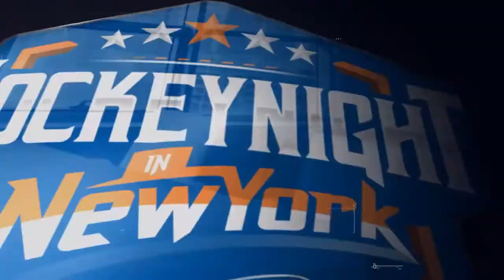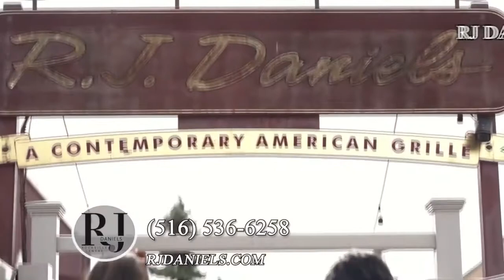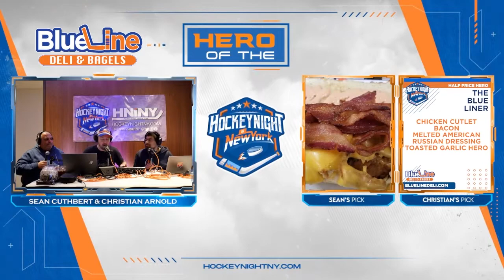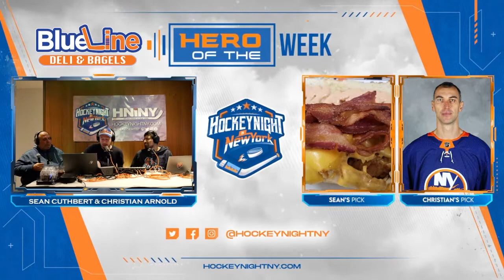4/26/22 - End of the Road. Guests: Scott Charles, AP; Tony Stabile, WGBB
Live from the LI Marriott in Uniondale! Seany and Christian were joined by Scott Charles of the Associated Press and former HNINY Co-host Tony Stabile to talk everything Isles before the puck dropped on Isles vs Caps!

Follow @hockeynightny on social media for updates.

Presented by RJ Daniels Bar and Grill (rjdaniels.com)

Powered by Go Hockey Media (gohockeymedia.com)